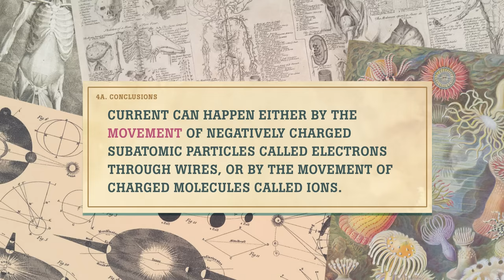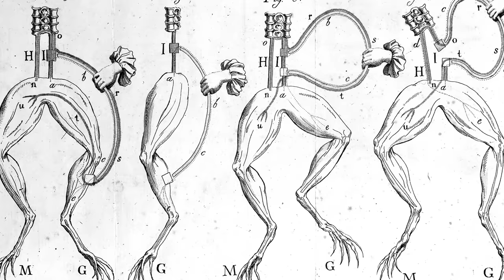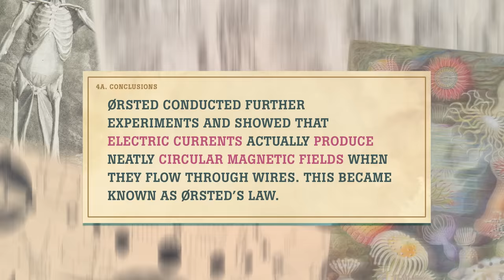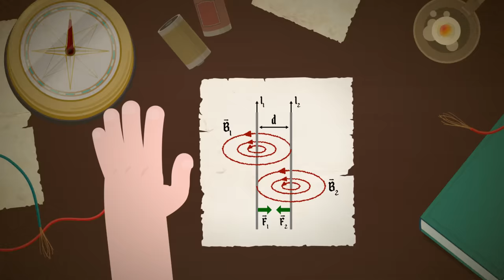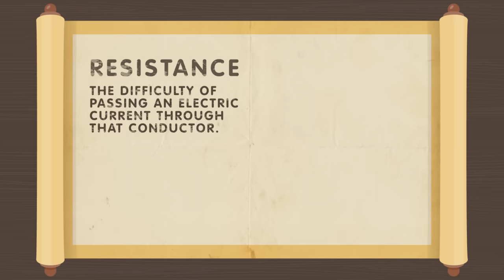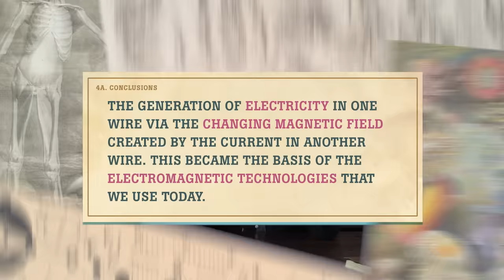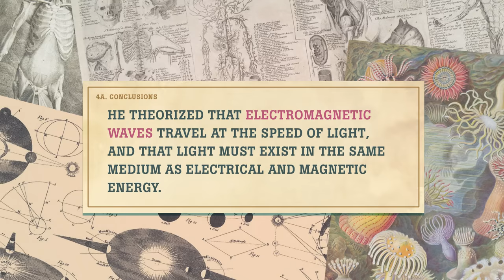Electricity: Crash Course History of Science #27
The study of electricity goes all the way back to antiquity. But, by the time electricity started to become more well known, a few familiar names started to appear. Edison, Galvani, and a few others really changed the way the world worked.